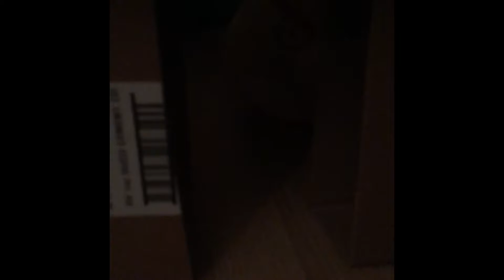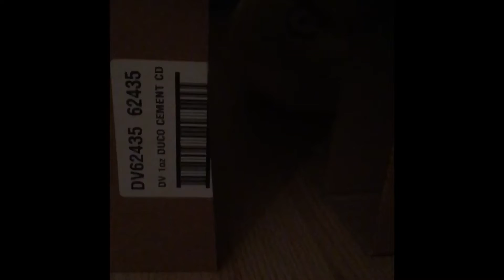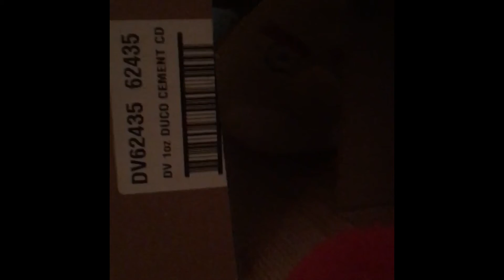Angry birds adventure spy movie